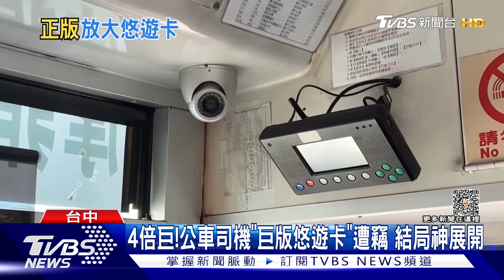4倍巨!公車司機「巨版悠遊卡」遭竊 結局神展開｜TVBS新聞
今年8月中一名台中公車司機，被偷走一張自製的超巨大悠遊卡，當時他把失竊經過PO到臉書，可惜特製的四倍大悠遊卡，就這樣被偷了，當時還引起網友討論，沒想到3個月後，悠遊卡公司連絡上這位司機，直接送給他一張一模一樣的巨大版悠遊卡，讓司機相當驚喜。